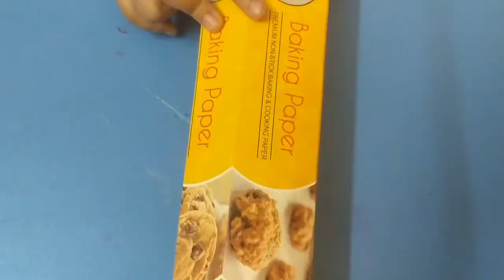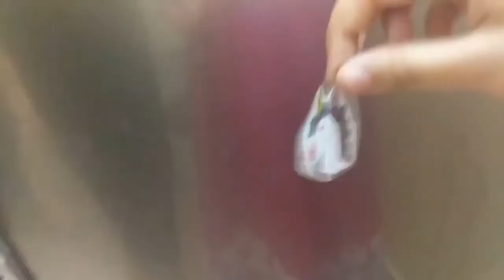How to make a Sticker at your home DIY Toy Stickers Simple and easy